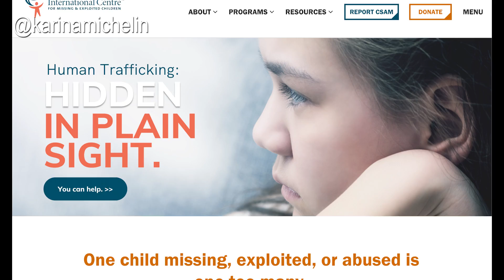Damares revela crimes e abusos chocantes praticados contra crianças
A Ex Ministra da Mulher, da Família e dos Direitos Humanos, Damares Alves, revelou neste sábado, 8 de outubro, durante visita à Assembleia de Deus Ministério Fama, em Goiânia, crimes e abusos chocantes praticados contra crianças e que foram descoberto em sua gestão no Ministério da Mulher, Família e Direitos Humanos.

Estas eleições presidenciais brasileira, não se resume somente na escolha de dois candidatos - mas sim o que cada um deles representa. O exercito do mal nos tempos atuais é a corrupção, a depravação, a falsa ideologia de uma ditadura ateísta, anarquista, marxista, maoista do proletariado ateu, internacional de esquerda globalista que se choca com um pensamento nacionalista, apostólico, nacional-democrático judaico-cristão- contituido de tradições populares e culturais.

Esta batalha não é apenas contras as instutições politicas subservientes deste plano. As próprias palavras de São Paulo em sua carta aos Efésios que explica o verdadeiro significado deste conflito. Pois na verdade o nosso combate não é contra seres humanos, mas sim contra governos e autoridades, contra ditaduras que atuam nas trevas, contra verdadeiros exércitos de espíritos do mal nos domínios celestiais.

Colabore coma livre informação e financie produções de conteúdo de qualidade :

📍Para efetuar uma doação por meio do PIX:
copie e cole o link abaixo no aplicativo do seu banco 👇🏻

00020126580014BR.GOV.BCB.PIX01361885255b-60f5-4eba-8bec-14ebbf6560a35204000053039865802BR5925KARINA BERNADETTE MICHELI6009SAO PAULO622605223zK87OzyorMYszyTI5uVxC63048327